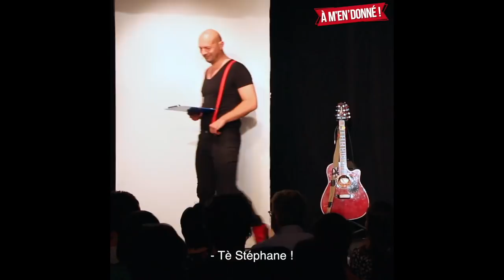La réunion d'Airbus (Sketch entier)